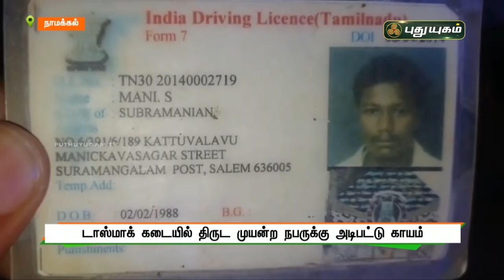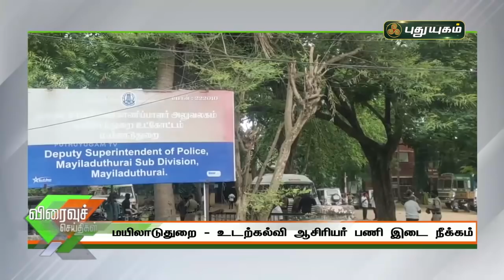புதுயுகம் விரைவுச் செய்திகள் | 1 PM Speed News | 14/06/2021